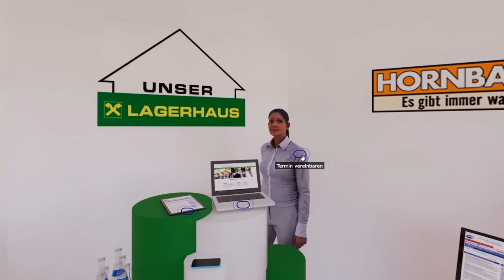AMS eJOBmeeting - Wir gehen neue Wege. Bewerbungsgespräche online führen.